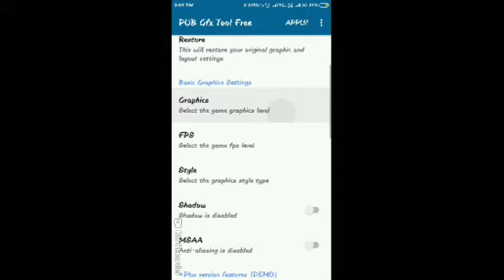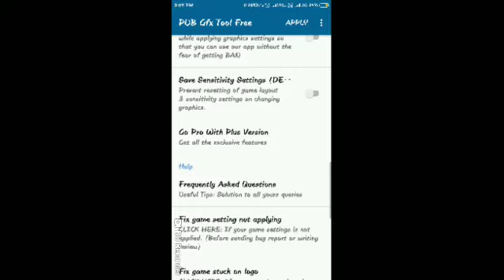Pubg Mobile 0.9.5 Lag Problem Solve | How to Solve Pubg Mobile 0.9.5 Lag Solve Permanent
How to solve Pubg Mobile lag problem solve guys videos kaisa Laga comment Mai jarror btaye aur khoob share kar

Friends jaldi support karo!!